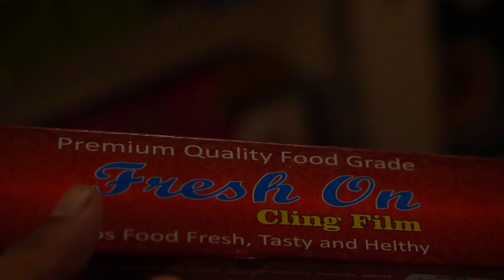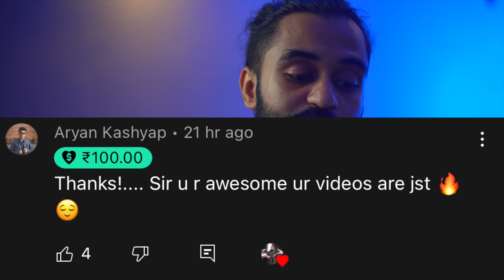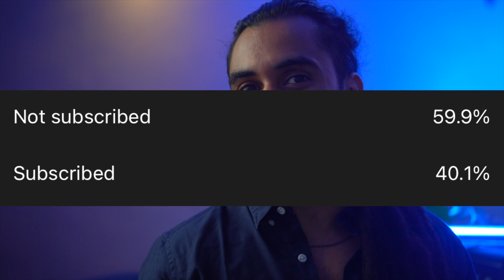ARTISTS DESERVE EQUAL RESPECT!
FOR JOINING THE GUITAR BATCH STARTING FROM 5 SEP-

COURSES:

Beginners Course for Acoustic Guitar-

Intermediate Course for Electric Guitar-

If you want to donate something to this channel, there are two ways-

1. UPI - akiplaysguitar-1@okhdfcbank

Any Problems regarding Course purchase-
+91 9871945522